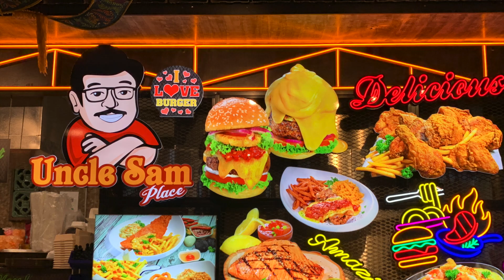Lava Cheese Burger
Delicious lava cheese beef burger with two side dishes: mashed potato and cheese croquette.